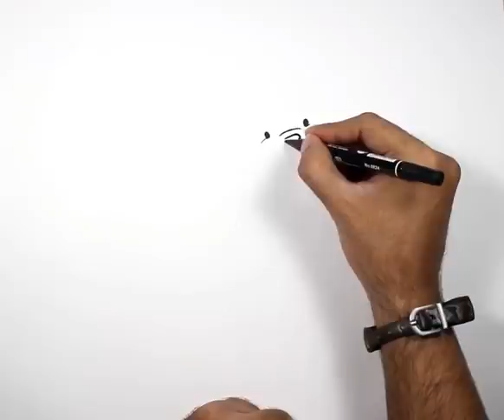Winnie the Pooh Çizimi